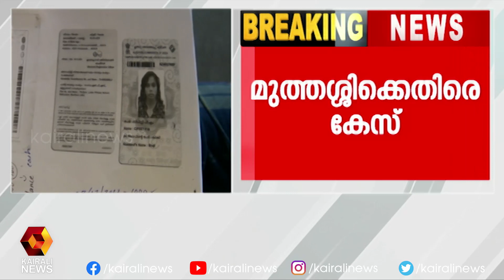മുത്തശ്ശിക്കെതിരെ കേസ് | Kairali News